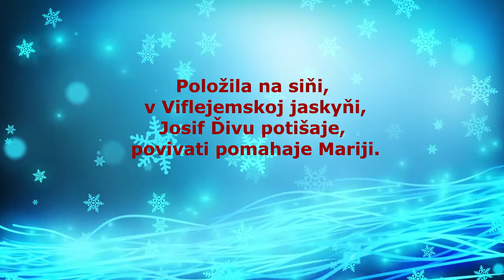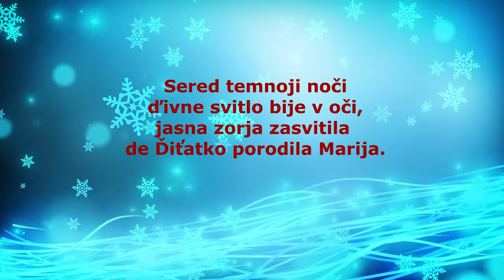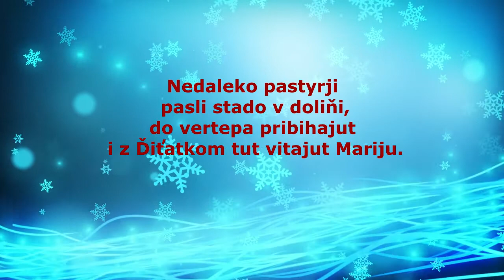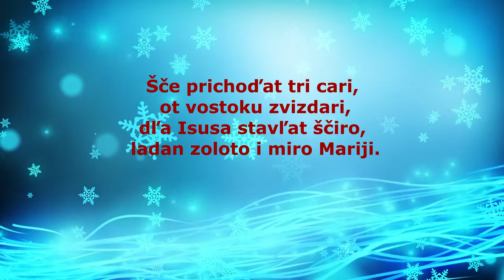Sestry Uhlárové, V Viflejemi novina, vianočná koleda, VIDEOROHAL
1. V Viflejemi novina, Ďiva Syna zrodila,
/: porodila v blahodati neporočna Ďiva Mati Marija.:/

2. Položila na siňi, v Viflejemskoj jaskyňi,
/: Josif Ďivu potišaje, povivati pomahaje Mariji.:/

3. Slava Boža i chvala u vertepi nastala,
/: z neba anhely zľitajut, z Synom Božim proslavľajut Mariju.:/

4. Sered temnoji noči, ďivne svitlo bije v oči,
/: jasna zorja zasvitila, de Ďiťatko porodila Marija.:/

5. Nedaleko pastyrji pasli stado v doliňi,
/: do vertepa pribihajut, i z Ďiťatkom tut vitajut Mariju.:/

6. Na koľina padajut, podarunki skladajut,
/: čto ubohyj dati može, žertvujeme Ďiťa Bože Mariji.:/

7. Šče prichoďat tri cari, ot vostoku zvizdari,
/: dľa Isusa stavľat ščiro, ladan zoloto i miro Mariji.:/